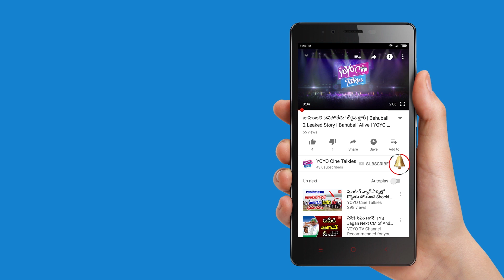Aishwarya Rai, Hrithik Roshan & Other Bollywood Celebs Spotted | Marriage Function|YOYO Cine Talkies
Aishwarya Rai, Hrithik Roshan & Other Bollywood Celebs Spotted | Marriage Function.